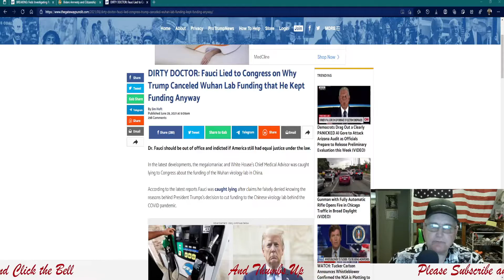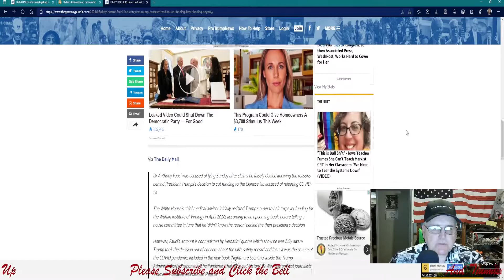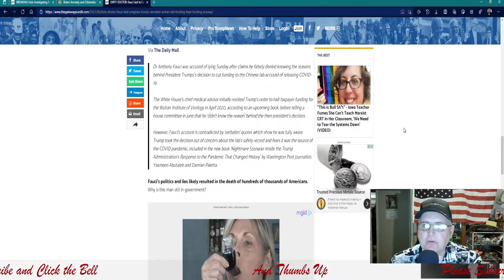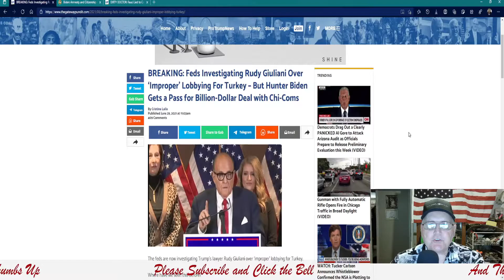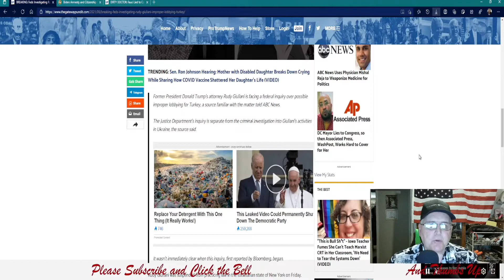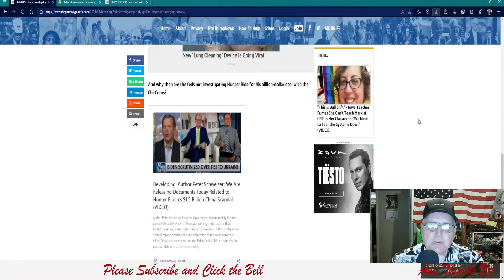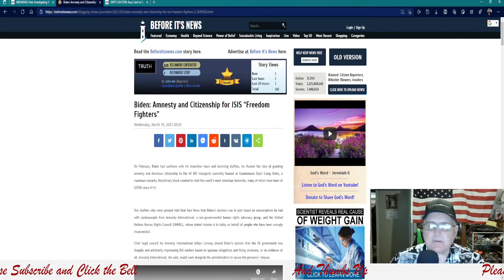06-29-2021 Biden: Amnesty and Citizenship for ISIS “Freedom Fighters” Dirty Doctor Fauci,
BREAKING: Feds Investigating Rudy Giuliani Over ‘Improper’ Lobbying For Turkey – But Hunter Biden Gets a Pass for Billion-Dollar Deal with Chi-Coms

On February, Biden had conference with his transition team and incoming
staffers, he floated the idea of granting amnesty and American citizenship to the 40 ISIS insurgents currently housed at Guantanamo Bay’s Camp Delta, a maximum-security disciplinary block created to hold the world’s most notorious terrorists, many of whom have been at GITMO since 9/11.